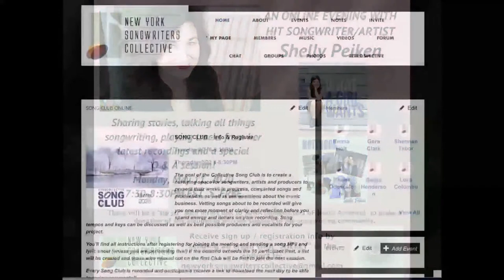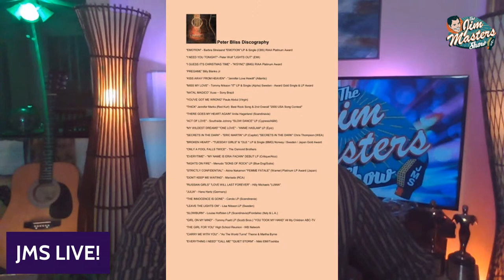Peter Bliss Songs Have Been Recorded By Barbra Streisand, NSYNC, Shares All On The Jim Masters Show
Peter Bliss is a name familiar to recording artists, labels, music publishers, songwriters and television producers.  His songs and music have been heard on records and over the radio and TV airwaves of the world. He joins award-winning television, radio, multimedia personality, host, journalist, content creator Jim Masters for a fascinating conversation, music and more.

The day after graduating from high school, Peter signed his first song publishing deal with Buddah Music. Moving to Boston, he worked with folk artists like Reeve Little and Jonathan Edwards. His songs and vocals together with his guitar and keyboard ability led to the release of his self-titled debut album on United Artists Records.  He continued to record and tour with artists like Tom Chapin.

Working closely with record producer Richard Perry in 1985, Peter helped guide Barbra Streisand through her  vocal performance of his song EMOTION, which became the title track of her album, with the  song being released as a single, a dance 12", and a video co-starring the Who's Roger Daltrey.

Peter's melody and lyric writing is the common thread that joins a diverse universe of popular music.  His songs have been recorded by Menudo, Paula Abdul, Southside Johnny, Mr. Big's Eric Martin, Manfred Mann singer Chris  Thompson, the Osmond's, Annie Haslam of Renaissance fame, and international artists Marisela (Latin America),  Tommy Nilsson, Louise Hoffsten (Sweden), and Akina Nakamouri (Japan). The group NSYNC recorded a song for  their "Home For Christmas" CD which has reached triple platinum status and will be released by Brazilian superstar XUXA on Sony Records in September 2009. Peter's song "Thick" was awarded "Best Rock Song" and "2nd Overall Best Song" in the 2000 USA Songwriting Contest. Peter received honorable mention and finalist awards in the Latin and Children's song categories in the 2003 USA Songwriting Contest. His song catalog is represented by MCA Music, Warner/Chappell, Rondor, Peer/Southern Organization, and his own CurlyMan/CurlyJams publishing companies.

Peter's film work includes the movie RIZE about LA street dancing and the soundtrack to the film “Bloodlines” . Television work includes the intro theme for "The Twisted Tales of Felix the Cat" morning show originally seen on CBS and currently being shown around the world. Reality TV's "High School Reunion" MTV's "The Real Life" and ABC's "All My Children" feature his songs. Corporate work for clients like Gail & Rice, Kindle Communications, Charisma Productions, Concentric Communications and Ketchum Advertising include productions for TEVA Pharmaceuticals, Microsoft, Ortho McNeil, Allergan, Celgene, Merck, Schering-Plough, Lilly and Johnson & Johnson.

A strong interest in the educational field finds him lending his talents to Children's Television Workshop's "SQUARE  ONE TV" series, writing and producing songs for music videos by artists like the Judds and Bobby McFerrin.  "Side  By  Side" and "Word By Word" are companion music albums and songbooks written and produced for Pearson Books. Tuntun PreSchool based in S. Korea also turns to the studio to produce it's audio dialog and song programs. He's also playing and singing on numerous artist projects including acoustic guitar on Jewel's "HANDS"  for her Christmas CD. Peter's love for the craft of songwriting led to his becoming the Professional Activities Coordinator for  the Songwriters Hall Of Fame in 2007 continuing through 2011.  He established workshops, events and showcase programs and helped bring the vast talent of NYC songwriters and business professionals together. Events like "Words About Music" featuring Duncan Sheik and Steven Sater (Spring Awakening) and a "Master Class w/ Lamont Dozier not only entertained but enlightened.

The New York Songwriters Collective launched in September 2011 and continues to serve the songwriting community with workshops that bring together music industry pros with up and coming songwriters, member showcases at NYC's The Bitter End  and free "SongWorking" events.  The Collective's Member Showcases benefit music related and local organizations which have included WhyHunger, Autism Speaks, Nordoff Robbins Music Therapy Foundation, Alliance for Coney Island, NY Cares Coat Drive along with the special needs of our members. His educational outreach includes participation in Berklee School of Music events.  By request of so many Collective members -Peter established "Songwriter & Artist Career Consulting" to help focus and guide members on their musical path.

Peter works from his Planet Studio NYC. His studios have hosted such diverse artists as urban star J. Cole, Joan Osbourne, Paul Williams, Anne Hampton Calloway, Kristen Chenowith, producer Canei Finch, Fabulous, Memphis Bleek, violinist Joshua Bell, and so many more.

Peter Bliss Interview